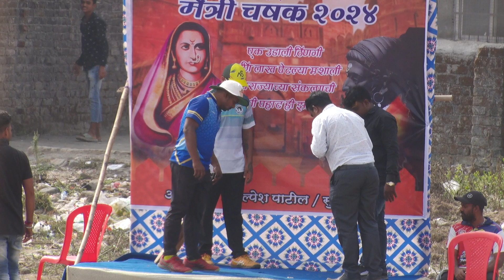मैत्री चषक 2024 | जिजाऊ प्रतिष्ठान आयोजित | Rajavali vasai east | Day - 3